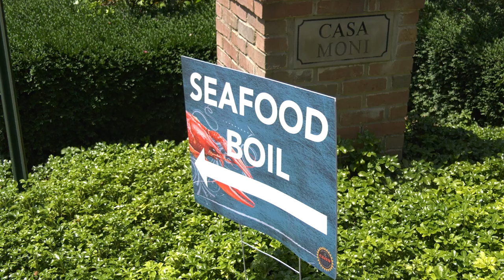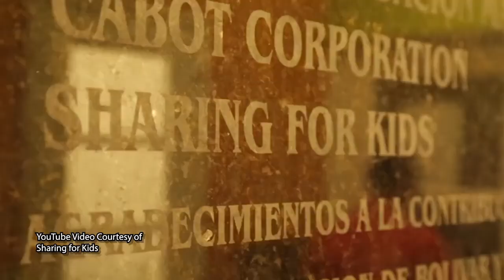ONTV News Break: Seafood Boil (08/03/24)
On Saturday, August 3, 2024, the Lake Orion Sunrise Rotary Club hosted their 8th Annual Seafood Boil to benefit Casa del Niño in Cartagena, Columbia.